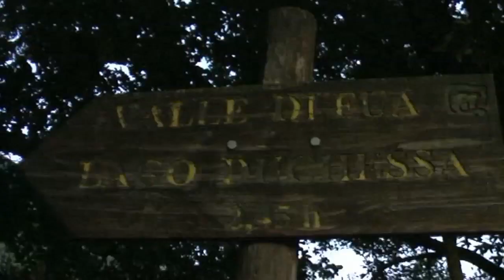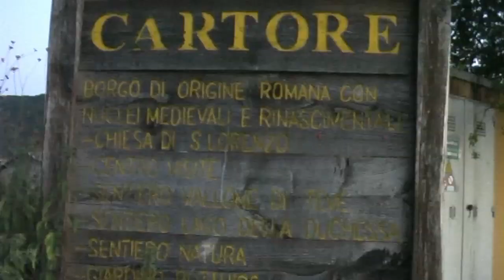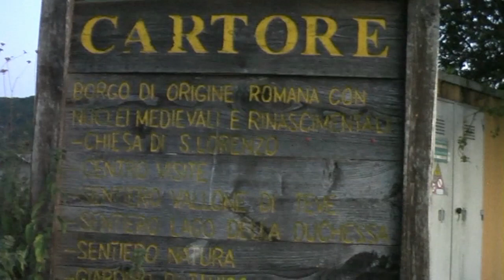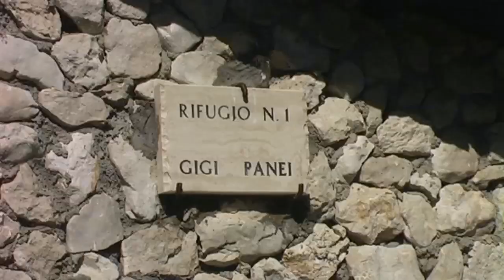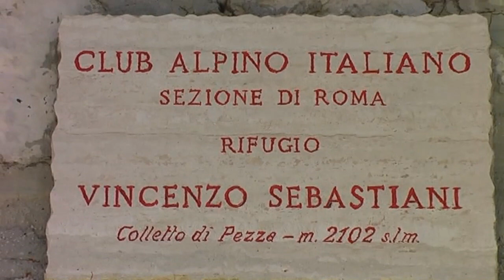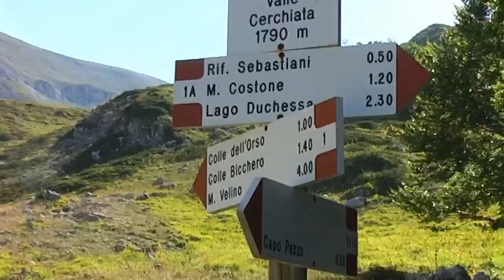Cartore Lago della Duchessa Vena Stellante Piani di Pezza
Abruzzo,l'Aquila,Parco Nazionale del Velino Sirente. Traversata partendo da Cartore per il Lago della Duchessa,Vena Stellante ,Rifugio Sebastiani e arrivo ai Piani di Pezza.